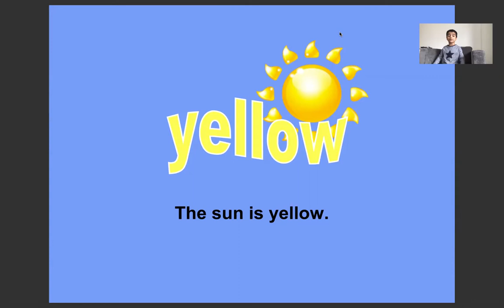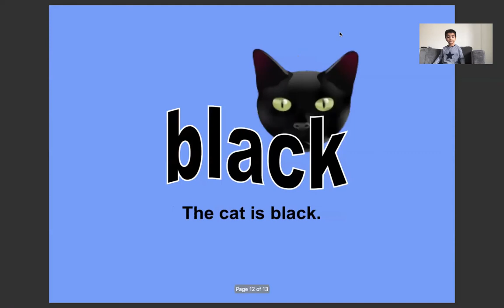Learn Colors by Soumya Soni